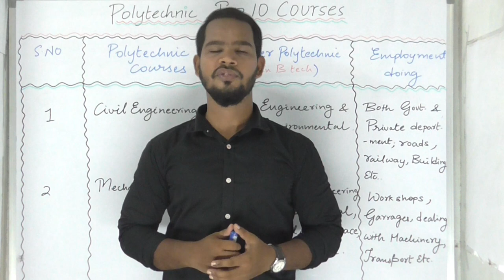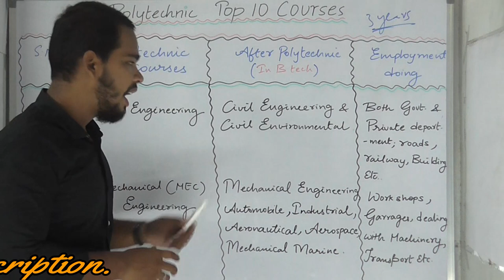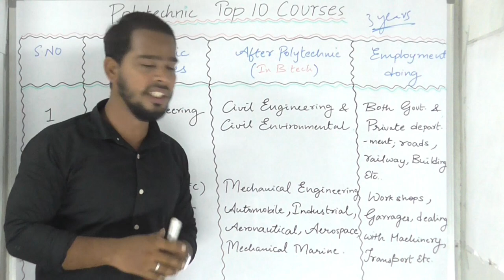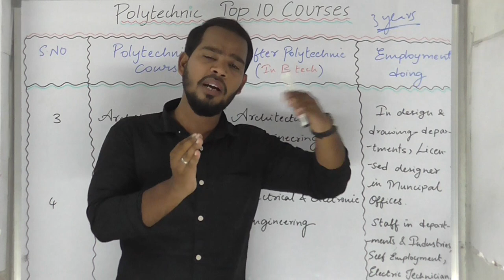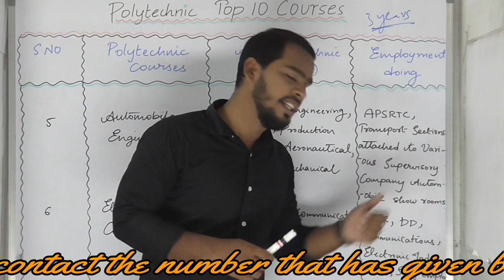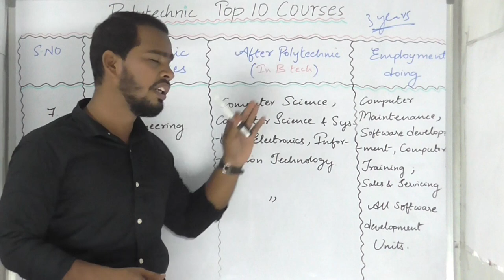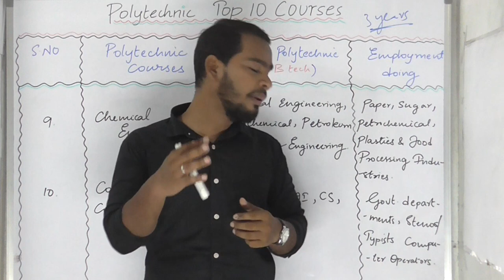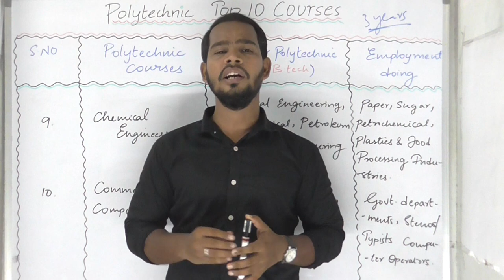Polytechnic Best Top 10 Courses (Career Options in Polytechnic).